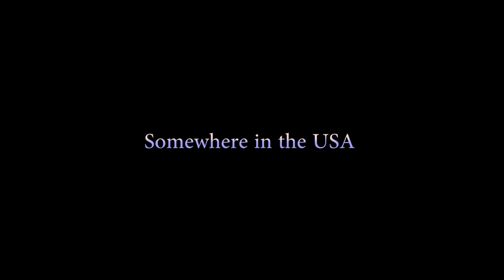Fishing the No Name River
Mr Foreman, always operating on a low budget teams up with Mitchell to recruit the fishing expertise of 10 year old Russ, for an expedition to a place so secret none of us even know where we are...